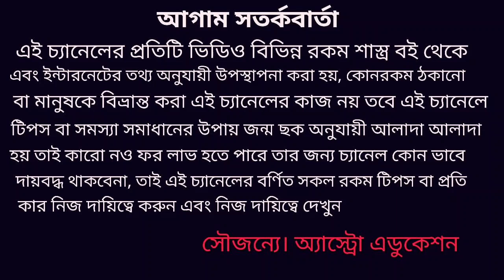ধনু রাশি জুন 2020 কেমন যাবে! Dhanu Rashi June 2020 rashifal!!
ধনু রাশি জুন মাস শিক্ষা ব্যবসা প্রেম বিবাহ কর্ম দাম্পত্য জীবন ও স্বাস্থ্য কেমন যাবে এই নিয়ে এই ভিডিওতে বিস্তারিত আলোচনা করা হয়েছে ধন্যবাদ!